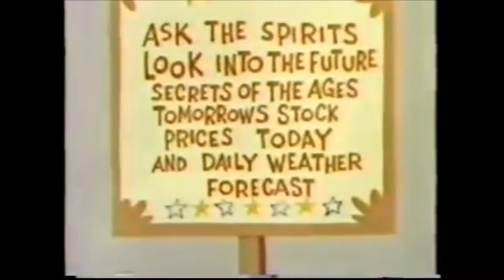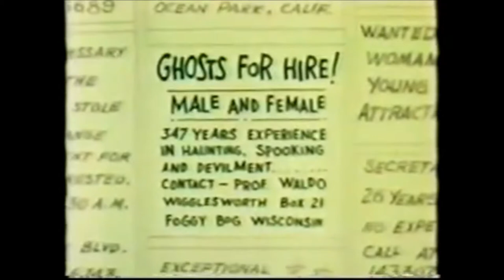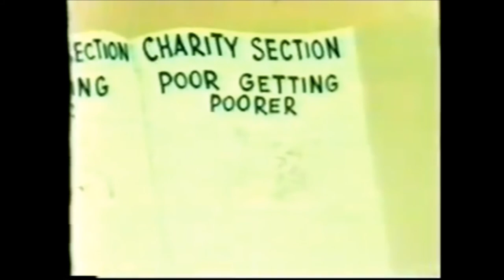Best Cartoon - Jay Ward's Hoppity Hooper#5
▶According to U.S Copyright Office The -- Jay Ward's Hoppity Hooper#5 -- Cartoon is in Public Domain.